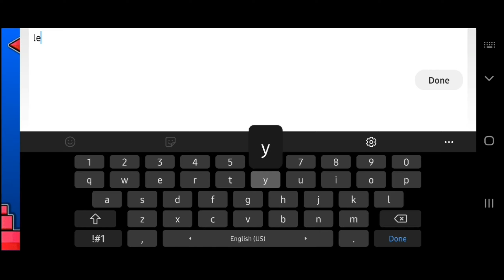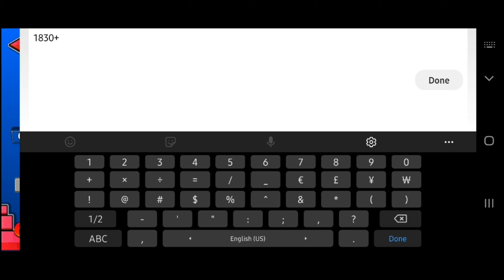"Leyak" 100% | Insane Demon by EnZore & more! [Mobile] (My First Rated Extreme)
Im also the first ever Georgian player to beat this!
(The Georgia country not the state...)

Here it is, first extreme demon worthy level that ive been looking at for so long thinking about it after months of searching levels it was finally the time for me to try pushing myself! I was supposed to be beating Thirteen By nwolc as my first extreme (yes the secret surprise demon ive been telling to my friends about...) but recently it got unrated to insane demon despite it being extremely buggy and having extreme-ish type of gameplay. In my opinion that action was unfair and it should've stayed as an extreme until the moment of "difficulty revolution" was peaked. However im not mad since i managed to beat an extreme in three days within small amount of attempts and not even that dedicated effort, but this one doesn't really feel that hard to be extreme and in my opinion it should not stay rated as an extreme Nonetheless GG! its still a pretty difficult level, and I did it! :)

There are people who carefully motivated me to do anything ive always wanted to do in my life and really inspired me to not give up, i want these people to have more attention because they are really special to me, these are the people whose links are below! Go give them attention because unlike me they are the ones who need to be motivated! :

Ratings and my opinions

In-game Difficulty: Extreme Demon (as of the upload date)

Personal Difficulty: Insane Demon

Enjoyment: 6/10 (it really wasnt as bad as i thought it was going to be)

Overall Difficulty: Hard Insane Demon - whoever disagrees with this statement, i highly disagree with them aswell. look at the general point of view over your experience before you say that this level is "free". but sure, its nowhere near such insane demon difficultly as Crimson Clutter by Reduniverse or HI by KrmaL, but its still genuinely difficult, learny and challenging level that is reachable and jumpable from people who have done a decently difficult hard demon or pretty easy insane demon(s), its optional. and also this is just mostly my opinion.

Attempts: 2,286 (LITERALLY ONE ATTEMPT LESS THAN DORAMI LOL)

Device: Samsung Galaxy A51 (1080p60fps; 6GB Ram)

Do i recommend it? - Yeah i guess you can do this if you have like at least 2-3 easy or avarage insane demons beaten, its a very good beginner extreme atm. this is better and easier than Acu. they're both insane demons nonetheless and should be unrated to insane ASAP. (update - lets go leyak has been finally unrated to insane, now its Acu's turn.)

Placement on the Georgian Demons List: N/A

My Opinion of the placement: ~7-8 This is harder than temple of destiny btw and geminorum is harder than both of them

Thank you all, cya in the next one! :)